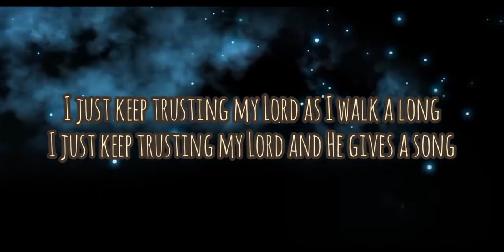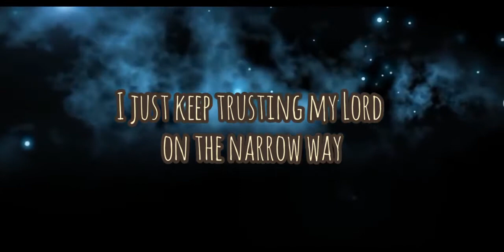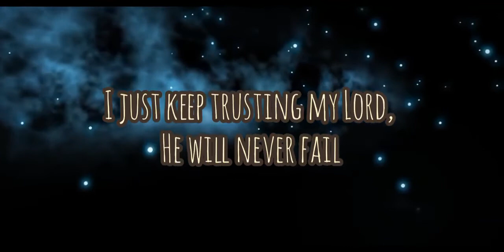I've just keep trusting my Lord!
KJV Ephesians 5
19 Speaking to yourselves in psalms and hymns and spiritual songs, singing and making melody in your heart to the Lord;
20 Giving thanks always for all things unto God and the Father in the name of our Lord Jesus Christ. This channel contains hymns and inspirational music video intended to be utilized by those who do not have accompanist in their churches and individual use in praising God.